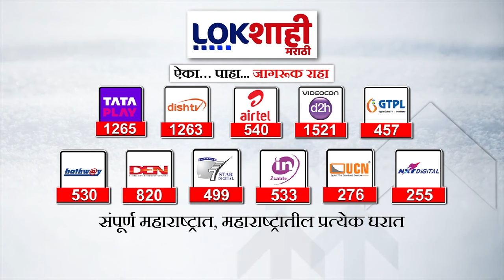Ratnagiri | Ganpati Aagman | रत्नागिरीत ढोल ताशांच्या गजरात लाडक्या बाप्पाचे आगमन | Marathi News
Ratnagiri | Ganpati Aagman | ढोल ताशांच्या गजरात लाडक्या बाप्पाचे आगमन | Marathi News